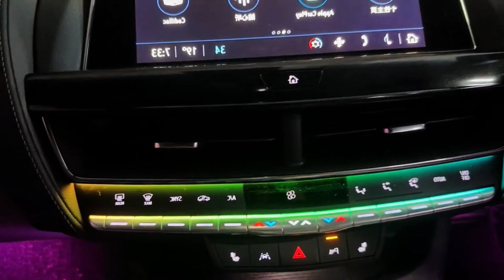Cadillac CT5 install piano pattern ambient lights - Nice and dreamy! | EZoneTronics 256 Color Lights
Pedal lights / Armrest lights and central control all equipped!

Want to decor like this ?
Get some ambient lamp belt today!